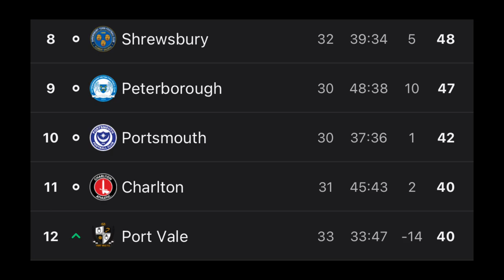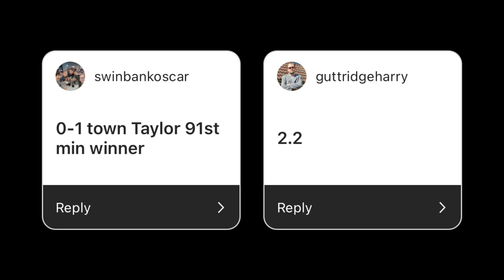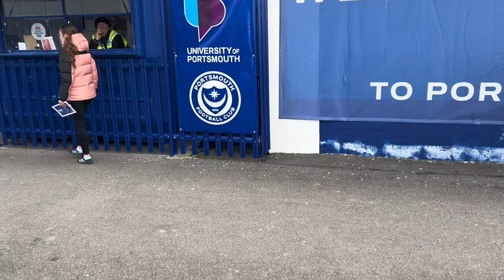Pompey Smash 4 Past Cheltenham | Portsmouth Vs Cheltenham Town Matchday Vlog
Not Good…